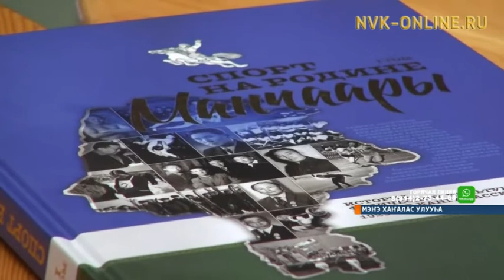Спорт сайдыбыт устуоруйатын сырдатар саҥа кинигэ сүрэхтэннэ